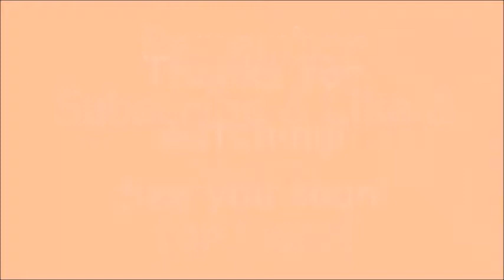Christmas on the world 2018. Happy New Year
Wish you have great time here!